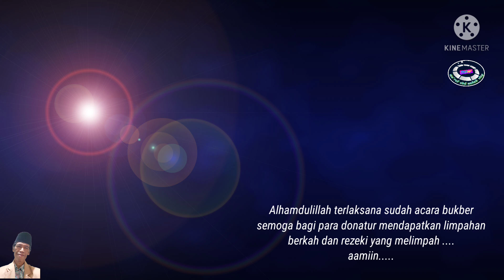BUKBER SERU MERAJUT KEBERSAMAAN GURU, TU DAN KARYAWAN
Alangkah indahnya kebersamaan dan kekompakan serta kebahagiaan akan di raih ketika menjemput kebahagiaan di momen berbuka puasa bersama di sekolah. kenikmatan menyantap hidangan makanan dan minuman meskipun sederhana namun di rasa sangat berharga karena kebersamaan yang di bangun dengan keikhlasan untuk bersama sama menikmati indahnya berbuka puasa